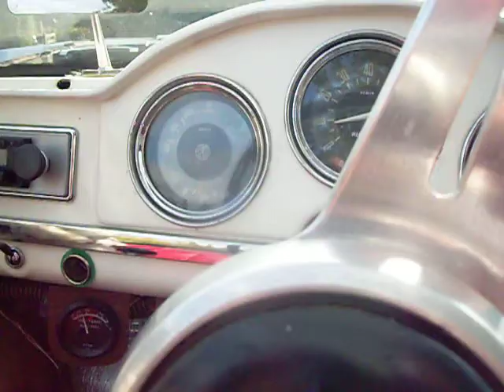giulia spider westies